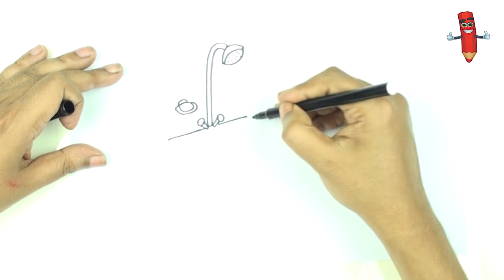How To Draw Bathtub Step by Step | Bathtub Easy Line Drawings | Bathtub Drawings Tutorials Easy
This video is about How To Draw Bathtub Easy and step by step

This video also about easy drawing tutorial, step by step drawing, sketch, line art, drawing and color, drawing project, art project, drawing tutorial for all  age, drawing lesson.